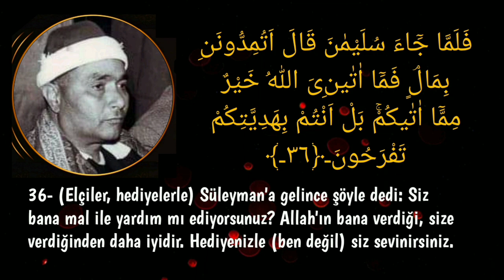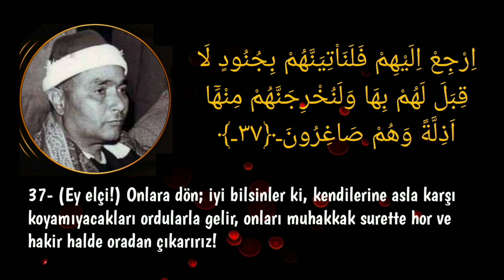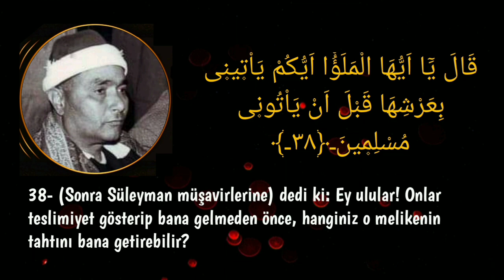Son Seviye Ses Kalitesiyle! 💥 Nihavend Makamı 🎶 | Neml Suresi 1962 | Mustafa İsmail